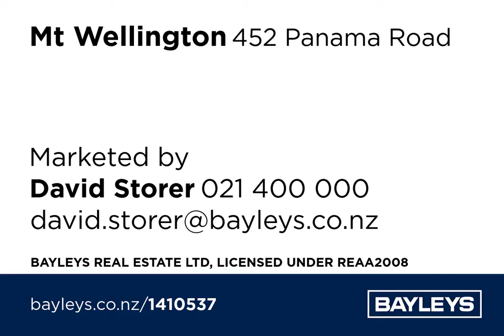SOLD 452 Panama Road, Mt Wellington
Having chosen to exit this section of the market our vendor clients offer their two remaining local properties to be sold. Close to Sylvia Park's myriad of entertainment, employment and transport opportunities.

452 is a full-site, freehold, elevated 1980s home enjoying street-frontage presence in a no-exit portion of the street. Lock-up garage. Low-maintenance gardens and easy-care lawns. A great first home or investment.

454 is also on a freehold title enjoying right-of-way privacy and a 1940s bungalow. Plenty of scope to improve and a chance to land bank for the future.

Both homes are rented to long-term occupants who are happy to stay as things stand.

Current rentals: 452 - $450pw, 454 - $410pw

Updated rental appraisals available on request.

You need to be aware -

452 and 454 Panama Road are not adjacent properties.

There are power lines in the vicinity.

The motorway is likewise not far.

The owners are serious about selling soon - so don't delay.